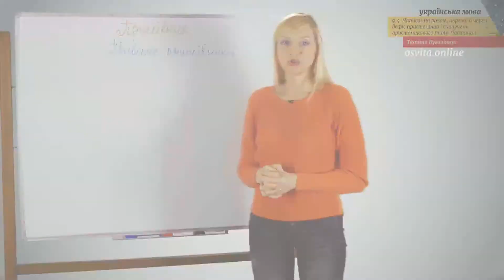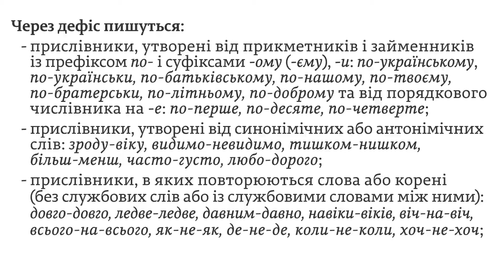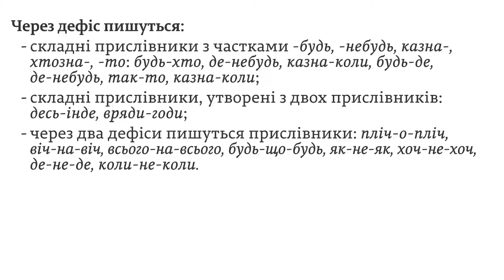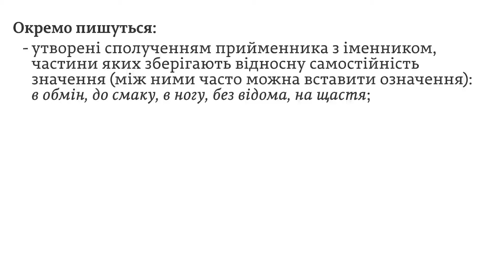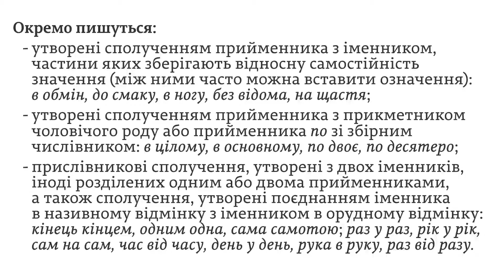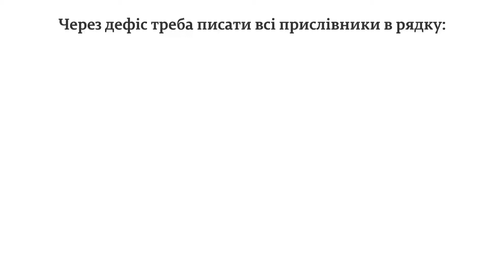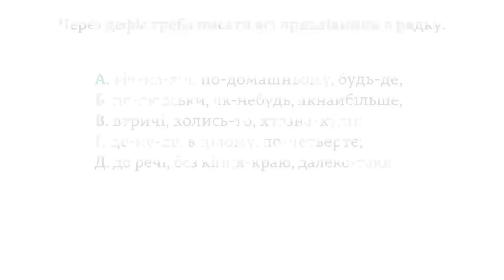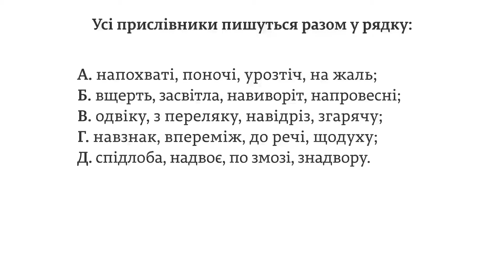ЗНО. Укр.мова. 9.4.1. Написання разом, окремо й через дефіс присл. і сполучень присл. типу